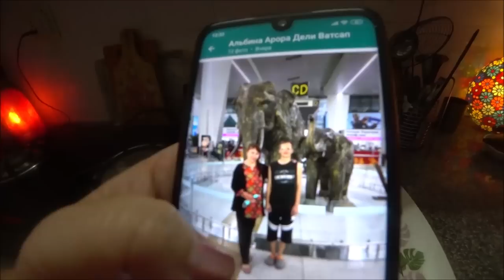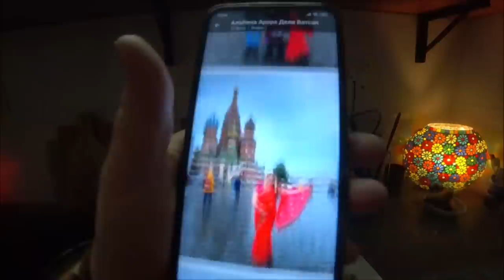307. Иду на массаж.Что за праздник? Кругом полиция! Снова фоточки от Альбины. Индия 2022. Путтапарти